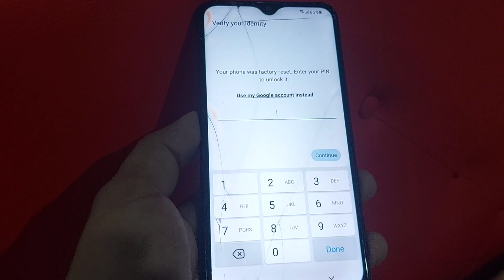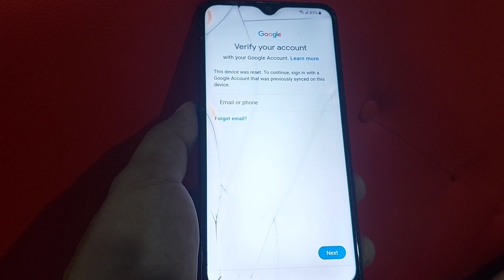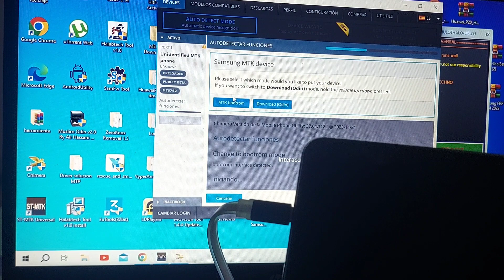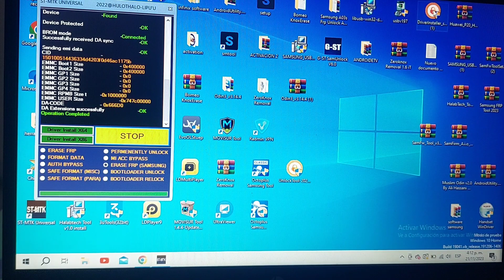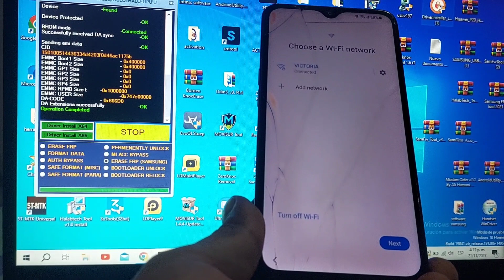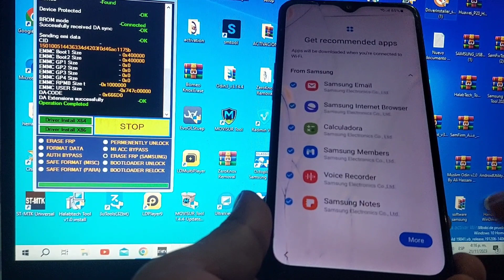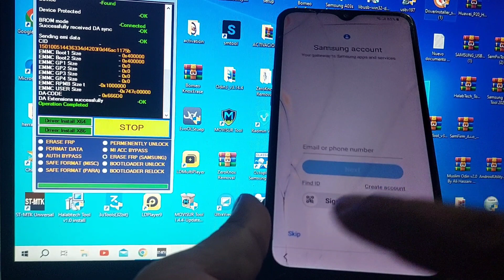New Method Android 13 / Samsung Frp bypass android 13 account google unlock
1 Delete google account samsung android 13/14

 2 Delete google account samsung android 13/14

 3 How to Delete Google Account Samsung Android 13/14

  4 Delete google account samsung android 13/14

 5 Remove google account samsung android 13/14

 6 WITHOUT PC Skip google account samsung android 13/14

 7 WITHOUT PC samsung frp bypass android 13/14

   8 Delete the google account samsung android 13/14

     9 Skip google account samsung android 12/11/10